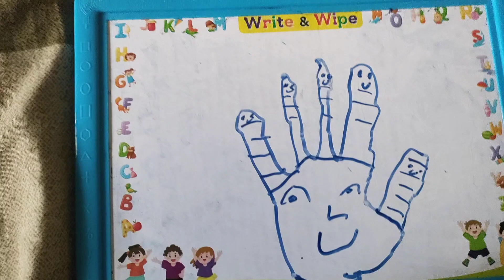अचानक से घर में पानी घुस गया और रात 12:00 बजे तक लाइट आई .खुब तेज बारिश हुई बहुत बारिश हुई